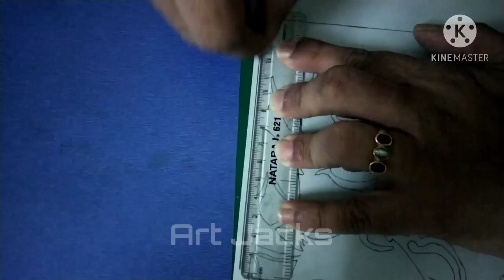Lord Hanumanji Pencil Drawing |Bajrangbali Drawing | Hanuman Face | How to Draw Hanuman Step by Step